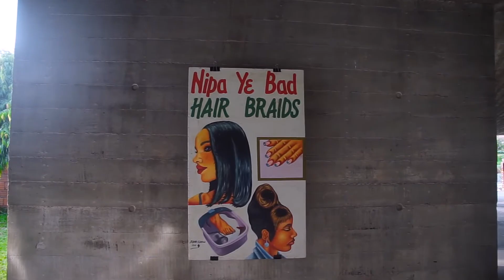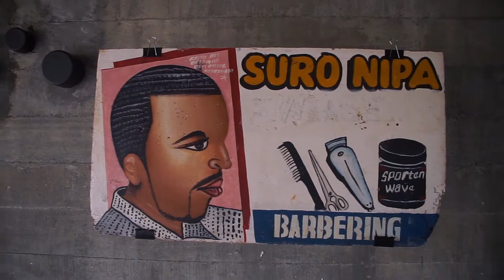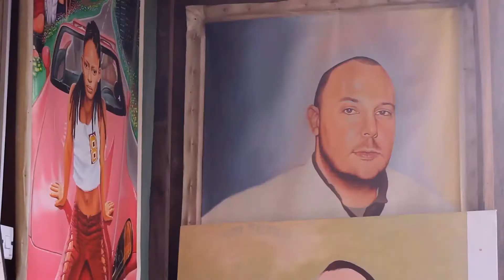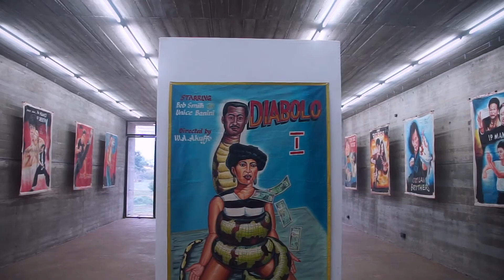Nubuke Su)m) Hi Fe Shika Exhibition Trailer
Su)m) Hi Fe Shika is an ongoing exhibition of film posters, barbering and salon signages from the collection of Dr. Joseph Oduro- Frimpong.
The exhibition brings about memories and feelings experienced in the cinema, the barbering shops, and salons.

In this video, Dr. Joseph Oduro-Frimpong addresses the curiosity and puzzled interest associated with the exhibition. He focuses on projecting the value of artistic expressions for others to also see the knowledge embedded in them. These works were accomplices that boomed the cinema business in the early 2000s.